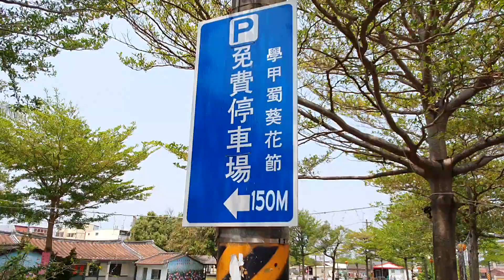2021花現精彩 學甲蜀葵花文化節